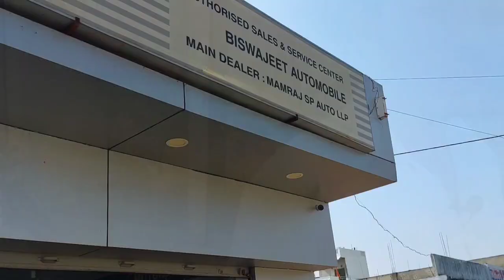suzuki gixxer Sf Bike review | New Bike review | Blog |Vlogs |Odiavlog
suzuki gixxer Sf Bike
suzuki Bike
Bike review video
New Bike review
Bike Blog
padampur bike showrom
biswjit automobil

ananta shika vlog
Dellyvlog
Lifestyle vlog
sambalpuri vlog
Odia vlog
Vairal vlog